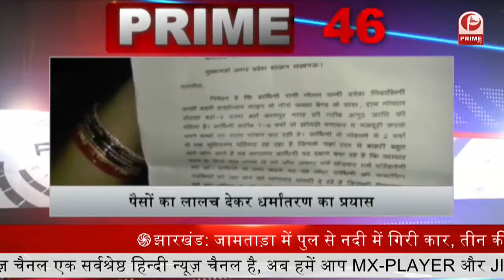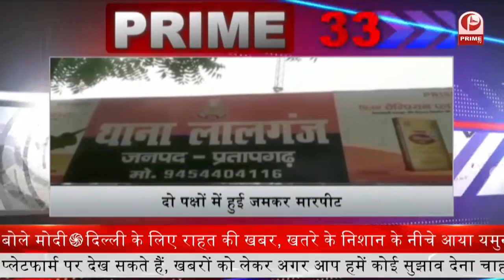Corona से जान गंवाने वाले पत्रकारों के परिवार को दी जायेगी 10-10 लाख आर्थिक सहायता || Prime Tv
सीएम योगी आदित्यनाथ का बड़ा फैसला. कोरोना से जान गंवाने वाले पत्रकारों के परिवार को दी जायेगी 10-10 लाख आर्थिक सहायता .